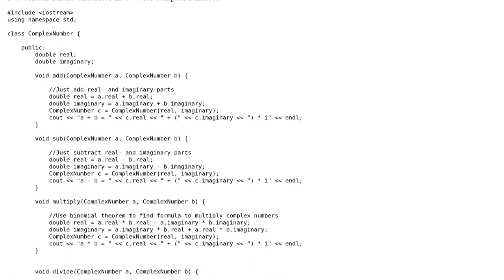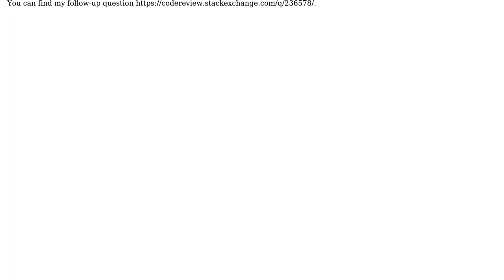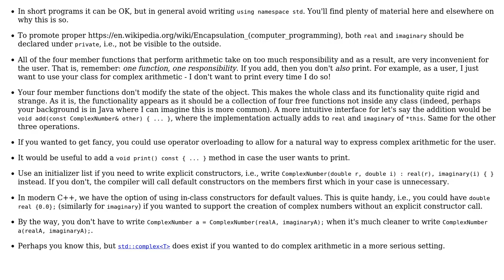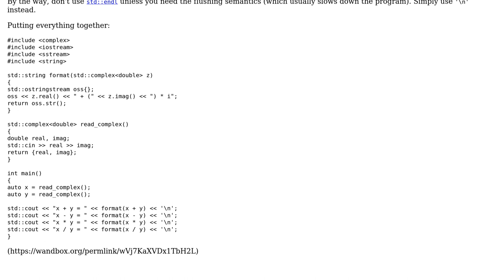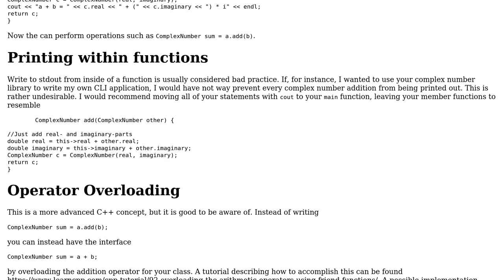Code Review: C++ Calculator for complex numbers (3 Solutions!!)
Code Review: C++ Calculator for complex numbers

With thanks & praise to God, and with thanks to the many people who have made this project possible! | Content (except music & images) licensed under CC BY-SA | Music | Images & others | With thanks to user scohe001 user randomOptim1st user L. F. user Juho user Brian and the Stack Exchange Network Trademarks are property of their respective owners. You are responsible for your own actions.